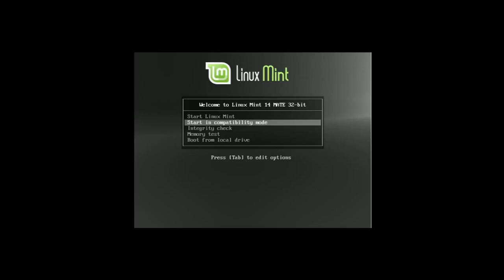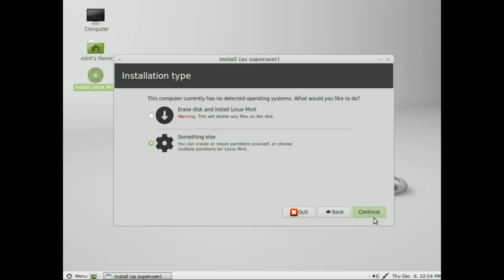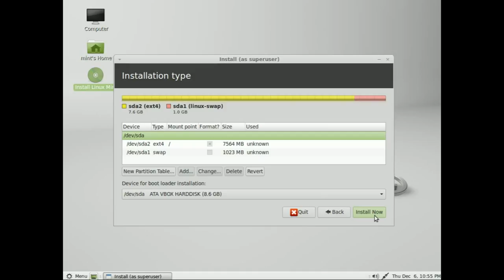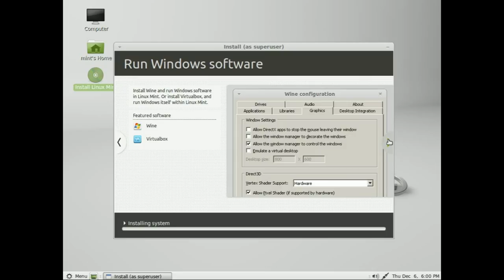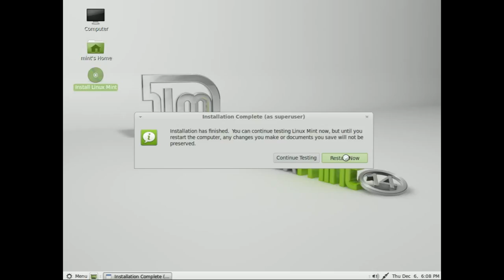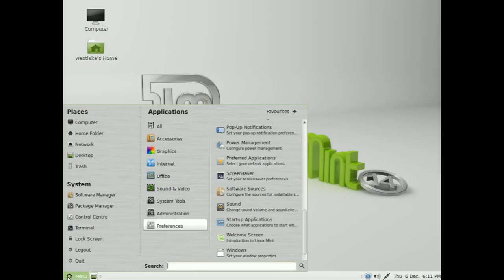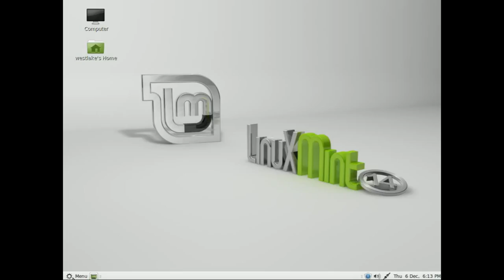Linux Mint 14 (mate) installation demo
D07_2013/01/03

Target audience: New users to linux
Knowledge: Distro
Hardware Platform: 32bit or 64bit PC

(can be used to make a usb boot media from MSWindows)

Linux Background:
   - Mint is a Linux distribution--  All Linux distributions get their "kernel" (a crucial part of the software), from kernel.org.  Hence, one who uses "mint", also uses "linux" because the kernel is really a "Linux kernel" named after Linus Torvalds. Linus Torvalds won a piece of the Millenium technology award in Finland for starting the kernel project, and he continues to do work on the linux kernel.

Recommendations:
  - If you are using MsWindows and want a free and reliable cd image tool, then check out imgburn.

  - If your computer is powerful enough (has at least 3 gigs of ram and has a Processor that supports 'Virtualization'), then you should check out VirtualBox or Vmware.  An .iso file does not need to be burned when using one of these two special encapsulating programs.  (Be sure to check out the specifics on Mint's site. Mint14 does not virtualize well on certian AMD hardware even within VirtualBox)

 - The demonstration utilizes a totally blank harddrive. Installing Linux to a harddrive where there's already existing userdata is outside the scope of the given demonstration video.

 - Pendrive can be used for making a "usb" "mint installer". It is not used for "installing mint" to the usb.  If you wish to install mint to usb AND you're using a "mint installer" from usb... then you need **two** usb devices: one for the installer and the other for the actual being installed to.  A "mint installer" on usb cannot be shared securely with anything else on it.

Procedure: (download the .iso of course)
  Create the boot media:
  ImgBurn:
    - When using this tool, you will immediately notice an 'Write image file to disc' button. You click on this so that you can later select your iso to burn to cd.

  Pendrive:
    - If you prefer to boot the "mint-installer" from usb. Download the Universal-USB-Installer**.exe from the pendrive site and run it.  Use the MsWindows disk management (Right-click My computer and choose manage, it'll be the 'Disk *' node) :  You'll have to wipe out the whole usb drive.  Have only 1 partition on the usb device. This 1 partition on the usb has to be FAT32.  Once the partition is made, it then has to be mounted as a letter drive in Windows.  You use this letterdrive with the universal-Usb-Installer-exe application.  You keep the ".iso" and .exe files inside your Downloads folder.
    - You execute the universal-Usb-Installer-exe from your Downloads folder.

  VirtualBox/Vmware:
   - You do not need to burn it of course.  The special Virtual enviroment application can use the .iso file directly.

  Install Mint:
   - Pretty straight forward.
   (If you wish to Dual boot with MsWindows, check out hints from my other videos within the playlist 'Troubleshooting')